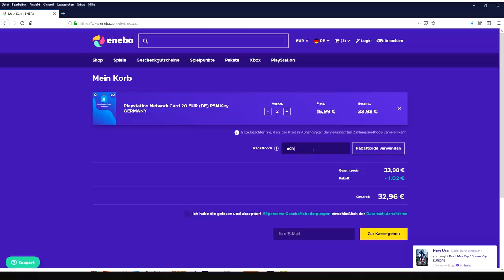Die NEUE Season kommt! KN-57 BUFF und Level 500 !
✘**Controller:
Ihr wollt nen geilen Controller für wenig Geld? Dann hier!! 👇👇👇

✘Meine Ausrüstung:
►*Black Ops 4:

✘(Links mit einem (**) sind verbunden mit einer Partnerschaft. Kaufst du etwas über diesen Link, werde ich dafür nicht bezahlt!)